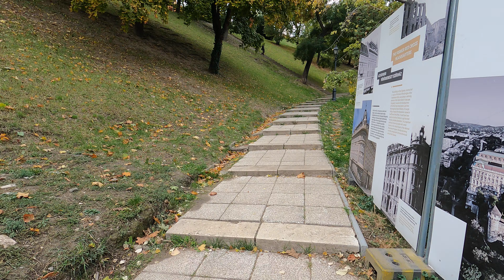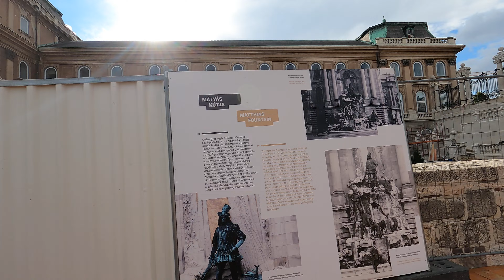4k Climb To Buda Castle in Budapest, Hungary!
You can choose the steep way or the windy way. I chose the steep way!